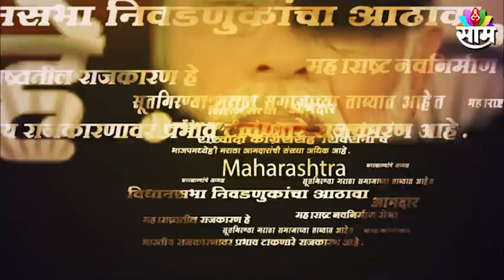Nagpur | ठाकरेंच्या दसरा मेळाव्यासाठी विदर्भातून ५० हजार कार्यकर्ते जाणार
Watch The Latest News on Nagpur | ठाकरेंच्या दसरा मेळाव्यासाठी विदर्भातून ५० हजार कार्यकर्ते जाणार